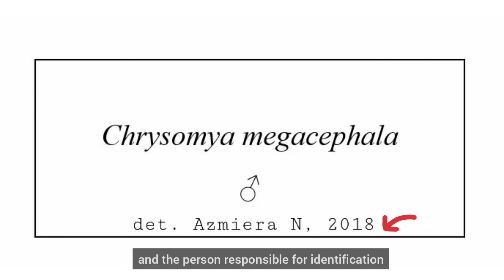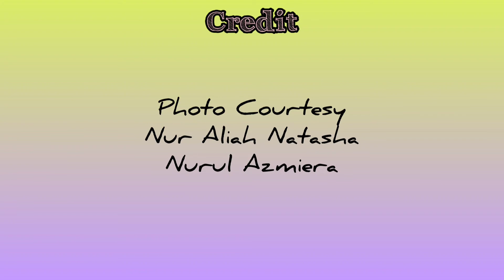Identification of Adult Flies (Calliphoridae)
A simple guide in identifying adult flies from family Calliphoridae.

This video is intended for study purpose only.